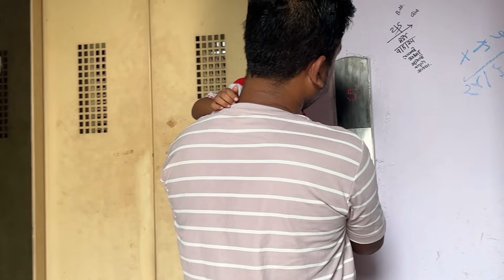Krishu মাঝে মধ্যেই একদম ভাত খেতে চায়না- তাহলে সেদিন কি কি খায়? 🧀| Paretnt Teacher Meeting ছিলো আজ 👍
ভাতে বাচ্চার অরুচি আজ - এমন দিনে কিভাবে বাচ্চার পেট মন দুটোই ভরানো যায় | প্রথম PTM এ গেলাম